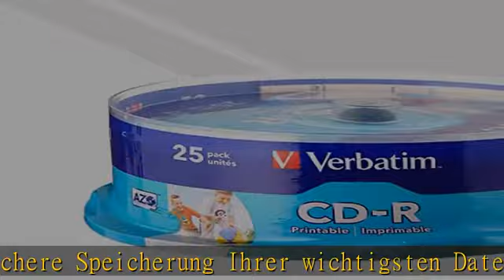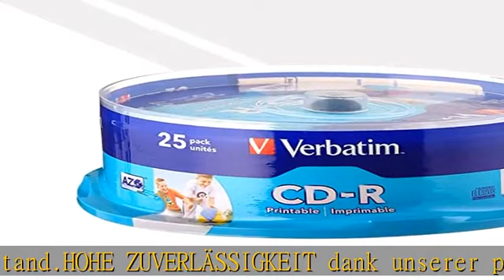Verbatim CD-R AZO Wide Inkjet Printable 700 MB, 25er Pack Spindel, CD Rohlinge, 52-fache Brenngesch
Verbatim CD-R AZO Wide Inkjet Printable 700 MB, 25er Pack Spindel, CD Rohlinge, 52-fache Brenngeschwindigkeit mit langer Lebensdauer, leere CDs bedruckbar, Audio CD Rohling